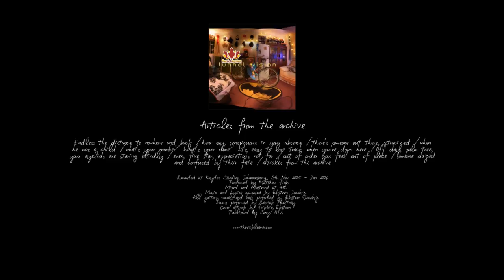The Sick-Leaves : Articles from the archive (Tunnel Vision)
Track 14 from The Sick-Leaves' 1st album Tunnel Vision, released in 2006.